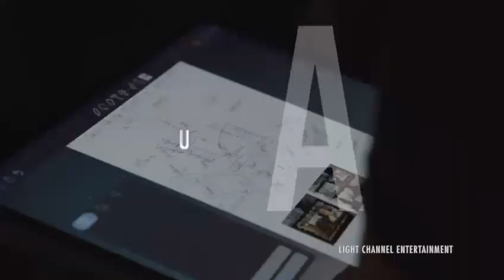Reel Light Channel 2024